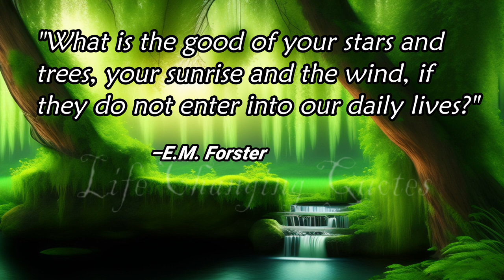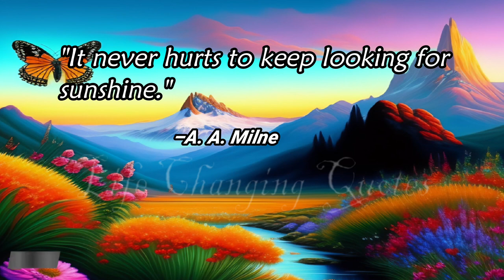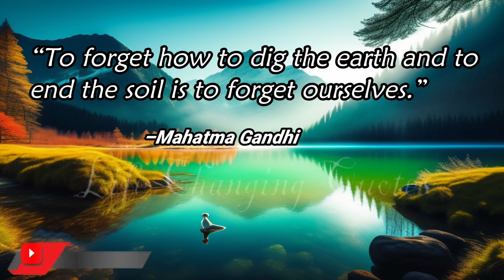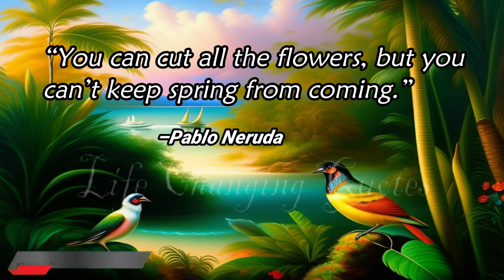Beautiful quotes about nature | nature quotes in english | Life Changing Quote #2023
1  motivational video
2  motivational video for success in life
3  motivational video 2022
4  inspiration
5  motivational video for students
6  success
7  best motivational speech
8  motivational speech
9  What is success
10  motivation for success
11   Life Changing Quote
12  Quotes
13  Focus
14  How to build Self Confidence
15  Be Confident, Be You
16  Muniba Mazari
17  Muniba Mazari  My life lessons
18  We all are Perfectly Imperfect
19  no pain no gain
20  best speech of the world
21  emotional speech in english